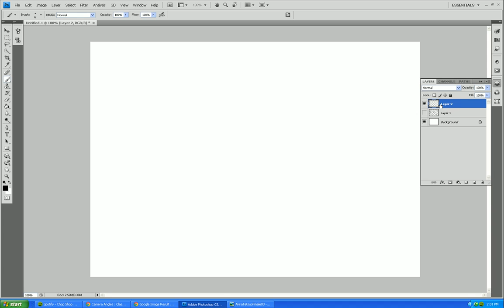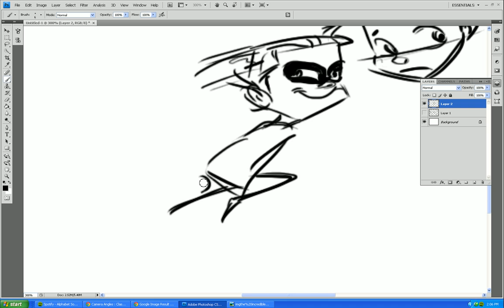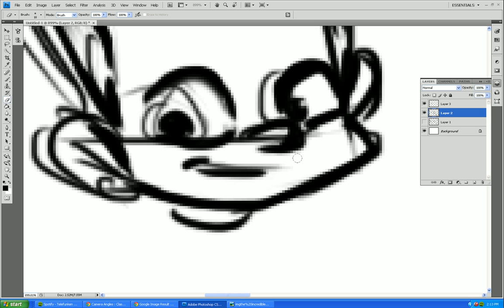Dash Quick sketch only